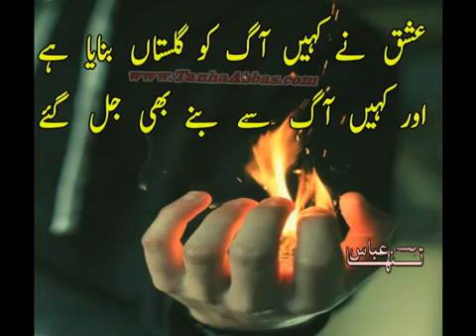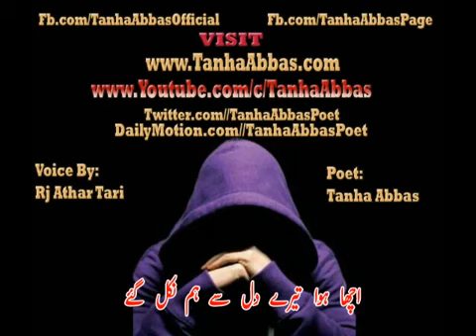sad ghazal . tanha Abbass by kamran 0092 301 4030999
I Love its poetry